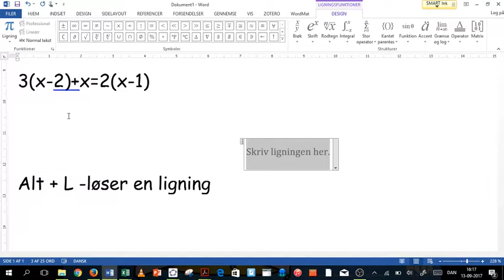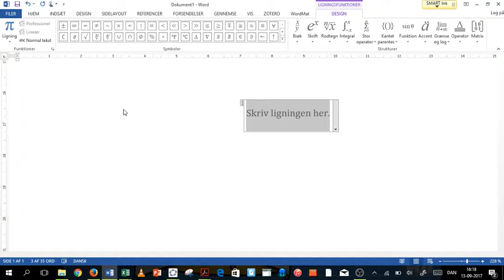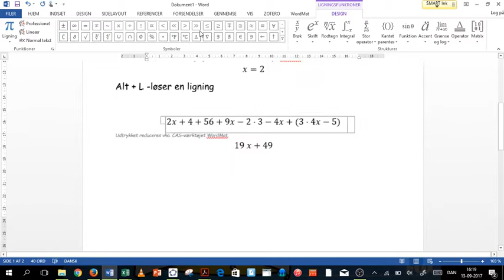Word Mat 1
Hvordan man kommer i gang med WordMat